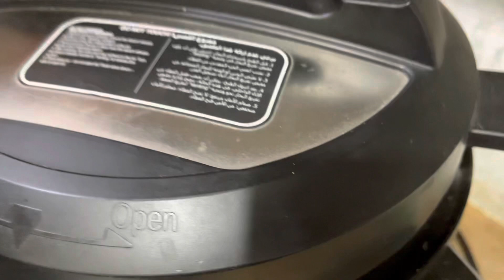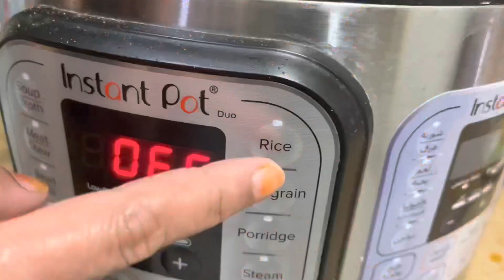Mutton Tahari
How to make mutton Tahari, mutton Tahari recipe, easy Mutton Tahari recipe, mutton Tahari recipe at home,